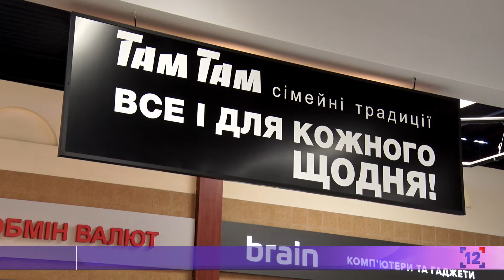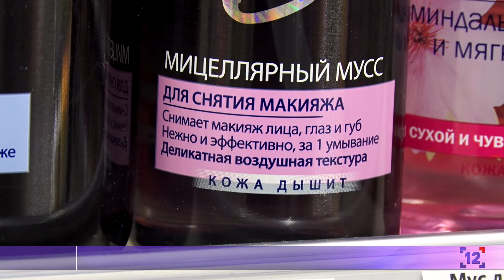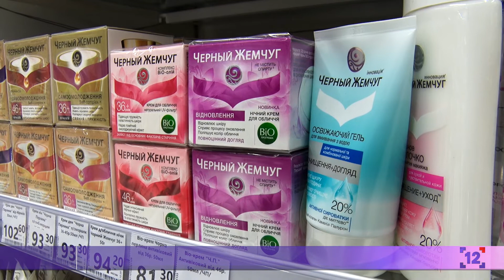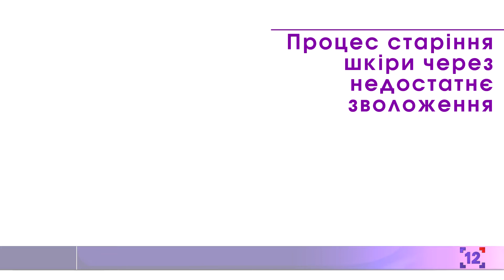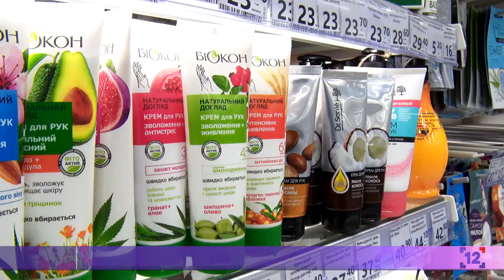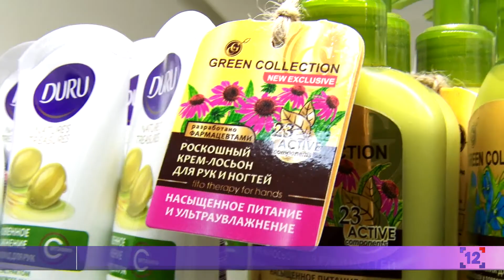Як це працює | Догляд за шкірою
Наша шкіра - це надважливий елемент нашого тіла, який дихає, допомагає підтримувати температуру в нормі, захищає внутрішні органи. І все це геть непомітно. До того часу, поки ми не починаємо відчувати сухість, наприклад. Саме тому за шкірою теж потрібно доглядати: правильно очищати, зволожувати, насичувати поживними речовинами.

Саме тому в проекті “Як це працює” ведучий Богдан Ковель розповів, який базовий догляд за шкірою потрібен кожному!